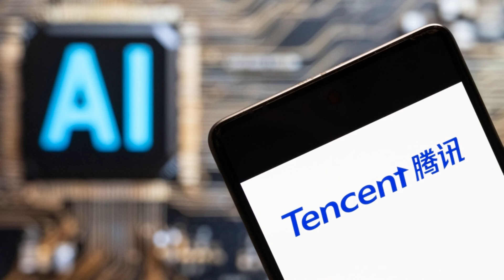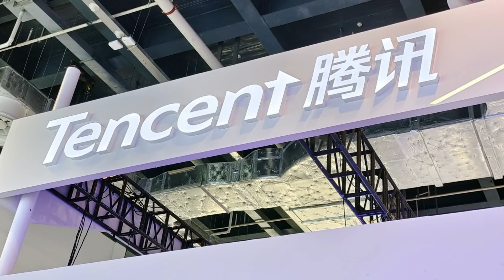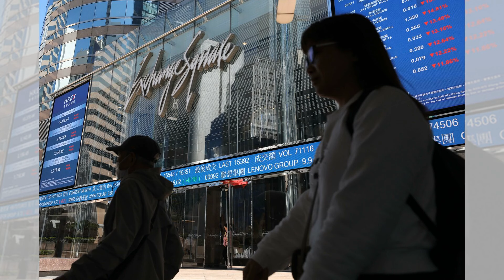腾讯季度利润猛增至67亿美元，淨利潤更是猛增了82%，带动游戏和广告增长：六度解析20240814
大家好！歡迎來到我們的六度解析節目。今天，我們來看看中國科技巨頭騰訊的最新財報：季度利潤反彈至67億美元，這一成就主要得益於中國遊戲部門的恢復增長和流媒體訂閱用戶的增加。騰訊的收入同比增長了8%，達到225億美元，而淨利潤更是猛增了82%。其遊戲業務在國內外均有所改善，特別是《地下城與勇士手游》和《荒野亂鬥》的強勁表現。流媒體方面，騰訊視頻的訂閱用戶同比增長了13%。此外，騰訊的在線廣告收入增長了19%，達到42.3億美元。騰訊管理層表示，未來將繼續投資於平台和技術，包括人工智能，以創造新的商業價值。請大家繼續收看詳細內容。